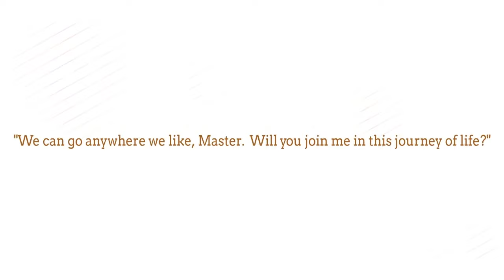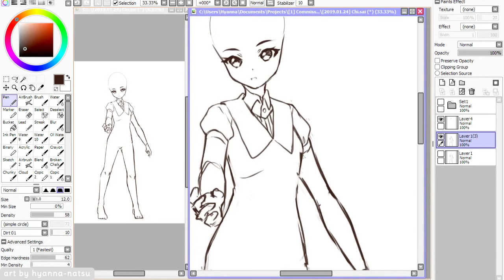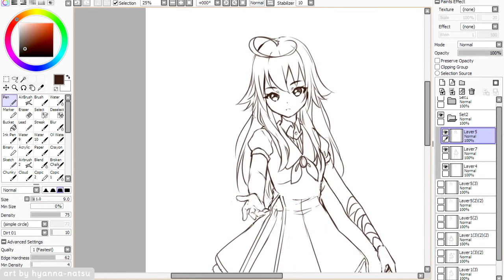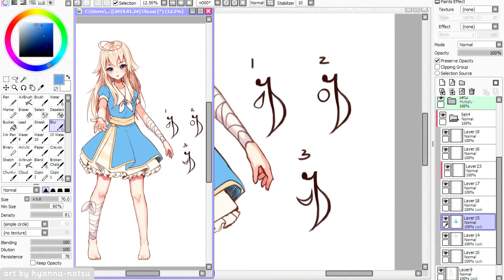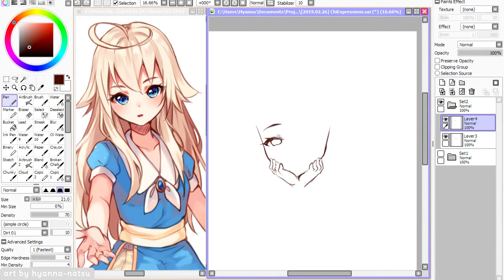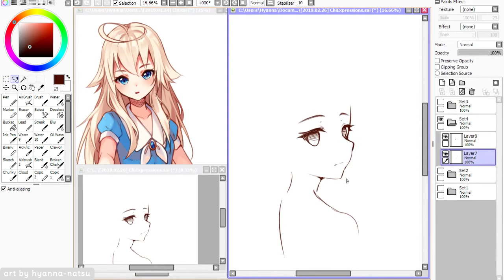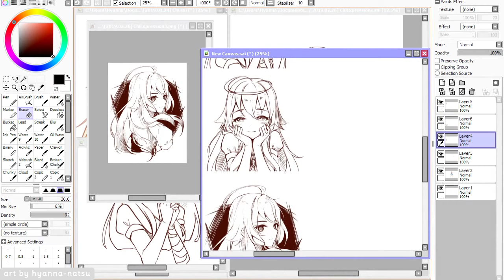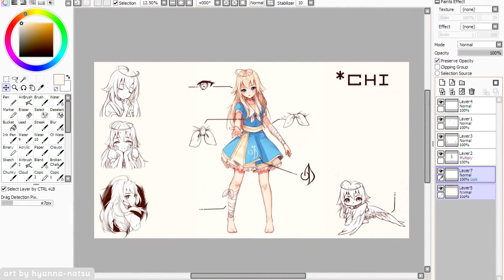【Speedpaint】 *Chi Skywarden Protocol (Hyan Timelapse #334)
Character design + Reference Sheet commission for GreyHarpy

I know the video doesn't show the process of adding text, it's because I don't have how to record me using Photoshop~ But I do a lot of the sheet design there C:

Chi was a such interesting character to work on (well all Grey's OCs are great...), I love her color scheme and personality.
Really wish I could watch an anime with all the A.I. I've drawn!
And from what the owner is saying... She is the last one SOBS
I'm so sad, it was such a wonderful trip, thank you for trusting me to go through all of that together! I feel so special i wi)~

Character belongs to GreyHarpy@deviantART

*･.｡✧ *:・ﾟ✧★*･.｡✧ *:・ﾟ✧･.｡ *:・ﾟ✧★*･.｡✧

Recording: Open Broadcaster Software
Encoding: MeGUI

It was:
Songs used, from "Tsukinimurakumo hana ni kaze" by Yuuhei Satellite:
00:00 - 退屈サティスファクション
03:24 - 背徳の Agape
06:57 - 月に叢雲華に風
11:30 - スクリーミングテンペスト
16:07 - 小悪魔りんご (Eurobeat Remix)
21:54 - ペルソナ